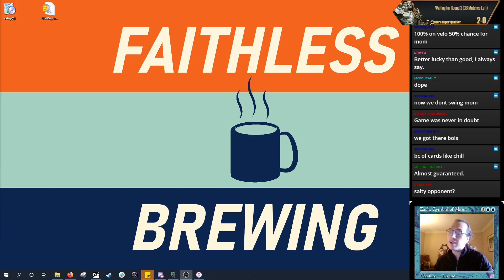MTGO Modern Challenge - Velomachus Turns - Round 2 - Which Mardu Mediums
After deciding that I did not want to play Velomachus in competitive events last week, I brought it back this weekend.

A disappointing 2-3 on the Saturday Challenge was a little tough BUT then I rallied back to this sick 7-2 run in the Sunday PTQ falling a little short of top 16 with the same record as the bottom qualifier of the top 8. Oof.

4 Wooded Foothills
4 Dwarven Mine
4 Growth Spiral
4 Indomitable Creativity
1 Snow-Covered Mountain
1 Ketria Triome
1 Snow-Covered Island
3 Prismari Command
1 Raugrin Triome
4 Remand
1 Sacred Foundry
4 Savor the Moment
4 Scalding Tarn
4 Lightning Bolt
3 Steam Vents
2 Stomping Ground
3 Teferi, Time Raveler
2 Velomachus Lorehold
4 Wrenn and Six
2 Bloodstained Mire
4 Time Warp

4 Aether Gust
3 Cleansing Wildfire
2 Mystical Dispute
3 Veil of Summer
2 Timely Reinforcements
1 Emrakul, the Aeons Torn

You can holler at me on twitter